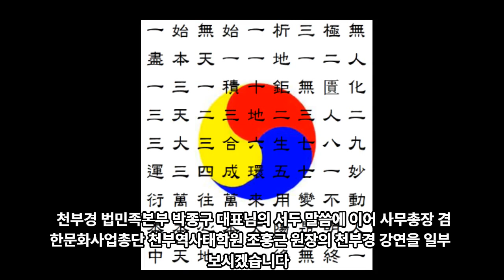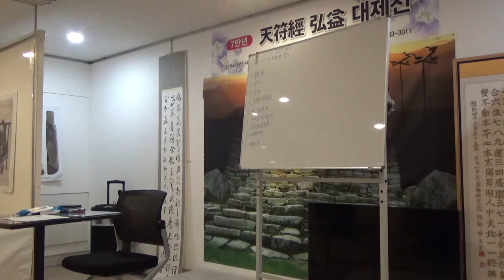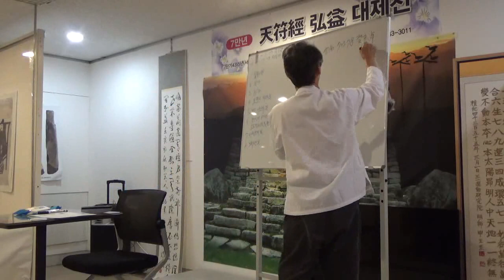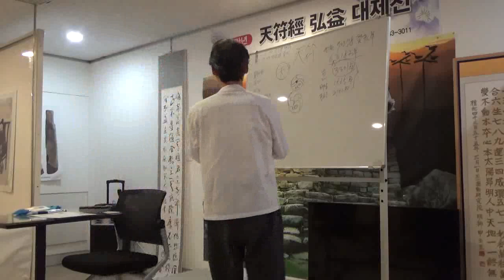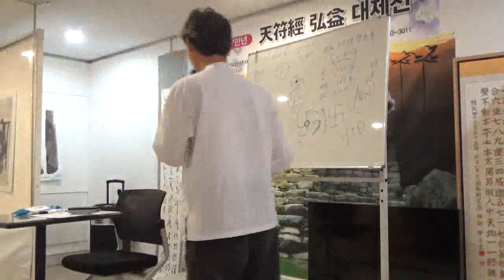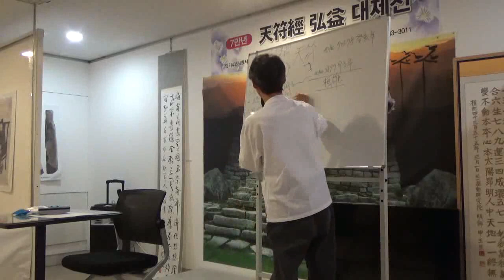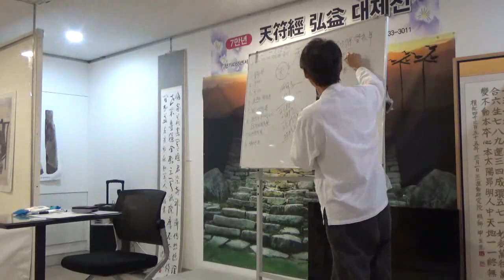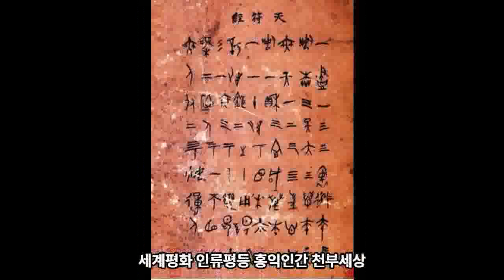천부경 강연 - 7만년 천부경 홍익 대제전 - 천부경 범민족본부 20221007 조홍근 원장 제1강 일부